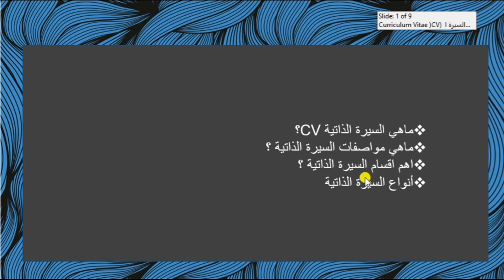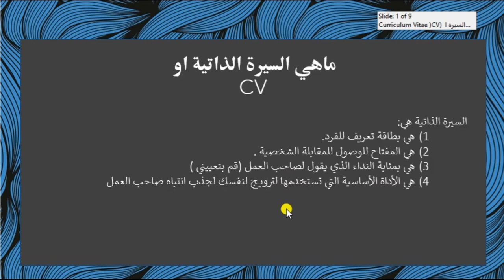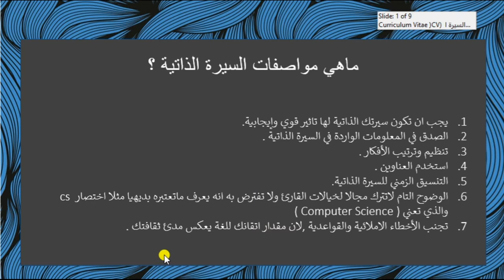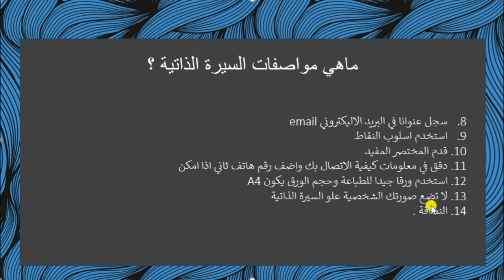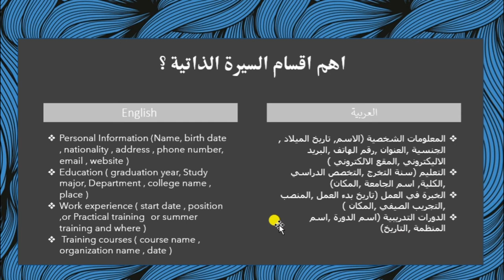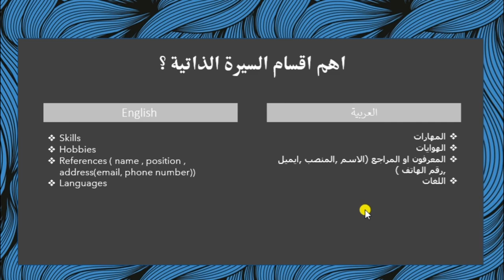How to write your CV| Chawa CV boxo chekay| كيف اكتب سيفي CV